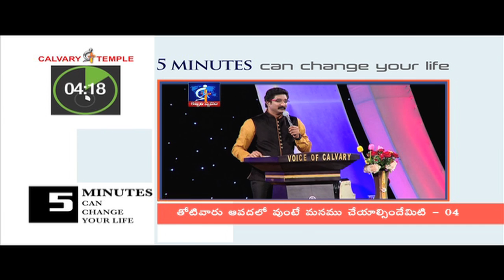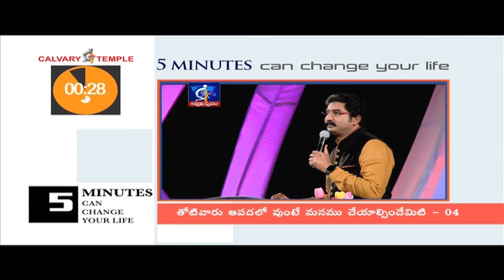When your neighbor is in trouble, what should we do - 04?